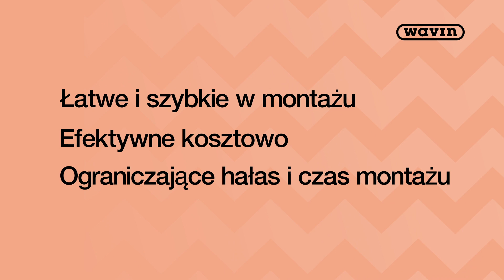Najwyższa swoboda projektowania z Wavin AS+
Nie każda przestrzeń w projekcie wymaga doskonałej redukcji hałasu. Dlatego możesz łączyć Wavin AS+ z naszymi innymi systemami. Dowiedz się więcej